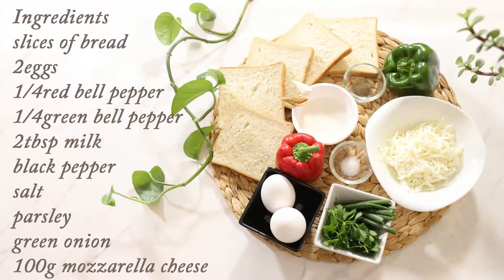Quick and healthy breakfast recipe ready in just 10 minutes | easy and delicious egg recipe!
If you're wondering what to cook for breakfast, I have a great idea for you! With just a few simple ingredients,you can prepare this delicious dish in just 10 minutes.Here are an egg recipe that are easy to prepare and will definitely make a great choice for a good start of the day.

WRITE A COMMENT or at least a smiley. It won't be difficult for you, but it will be very happy!thank you for your attention! I try very hard to cook the simplest and most interesting recipes!

Ingredients :

slices of bread

2 eggs
1/4 red bell pepper

1/4 green bell pepper
2 tbsp milk
black pepper
salt
parsley
green onion
100g mozzarella cheese